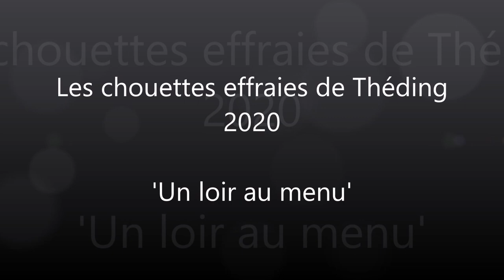Loir au menu - 31/08/2020 - Les Chouettes Effraies de Théding